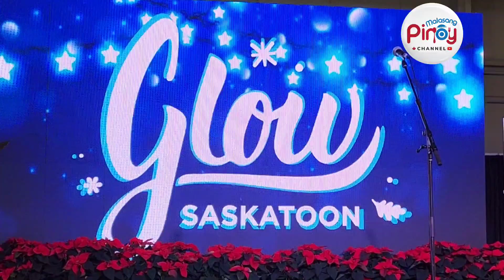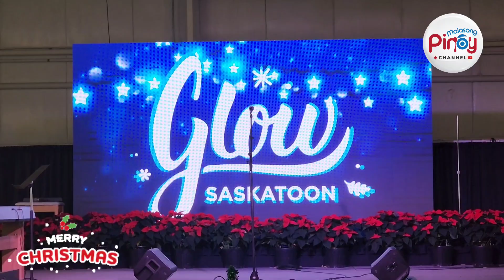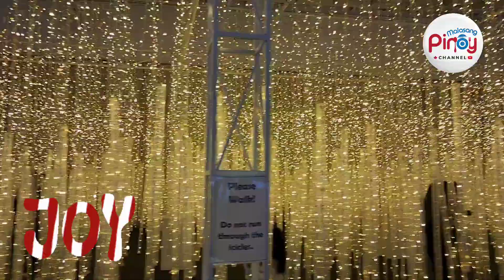The Holiday Light Festival Glow Saskatoon 2022